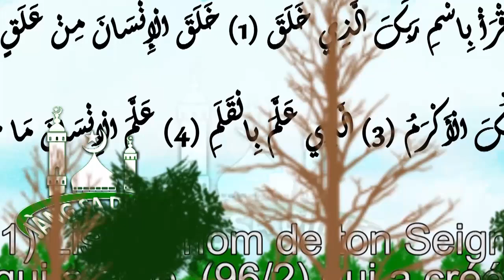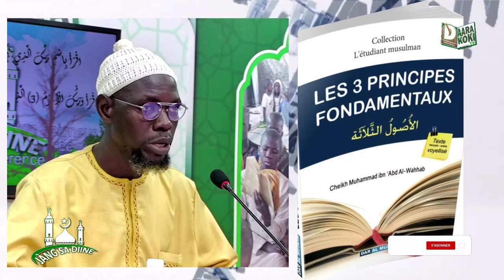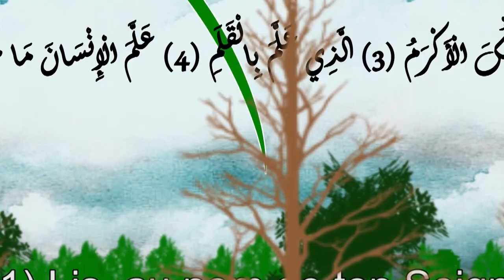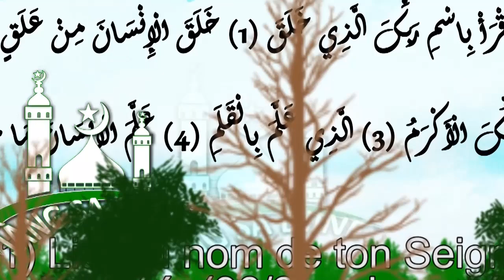LES 3 PRINCIPES JATAAY N°4 AVEC OUSTAZ ALIOUNE BADARA CISSE